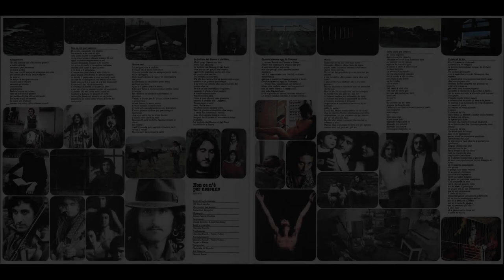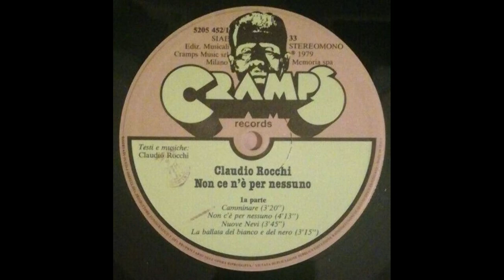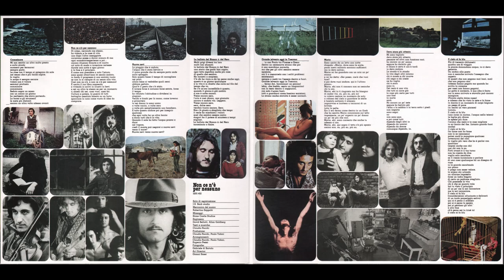- CLAUDIO ROCCHI - ( - Cramps, 5205 452 - 1979 - ) - FULL ALBUM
‘‘Un album di soglia, l'ultimo prima di lasciare per un lungo periodo il mondo della musica professionale. da "Rocchi" a "Suoni di frontiera" avevo strada facendo lasciato le parole per i suoni. Il punto era che in 7 album e dieci anni mi sembrava di avere "detto" molto, mi saliva decisa una voglia prima di silenzio (i suoni), poi di cambiare gioco completamente, morire da vivi, rinascere in vita. L'album è comunque tra quelli che amo di più. alcuni pezzi, con l'aiuto di Paolo Tofani hanno il sapore e la forma di un rock intelligente e maturo. arrivavano gli anni 80, tristemente noti per il buio delle coscienze impasticcate di yuppismo e discoteche. Li ho bypassati in altra vita con altri paradigmi, un buon giorno per "morire"...’’ (Claudio Rocchi)